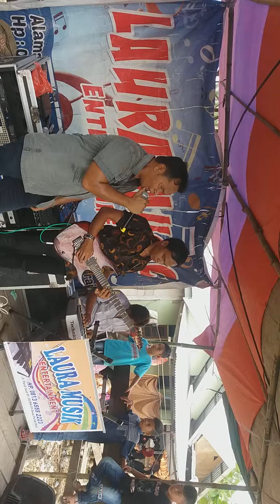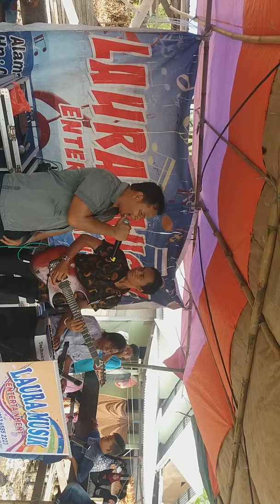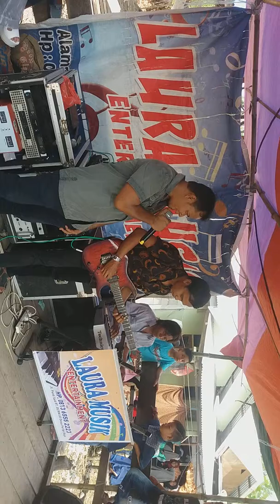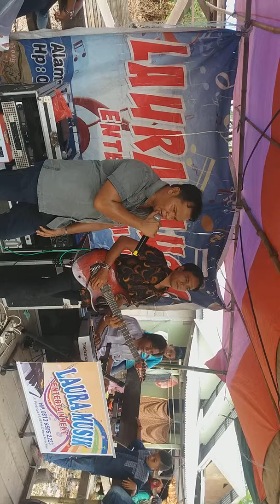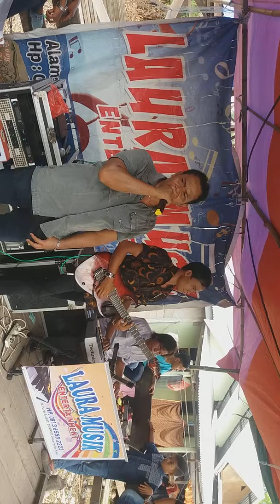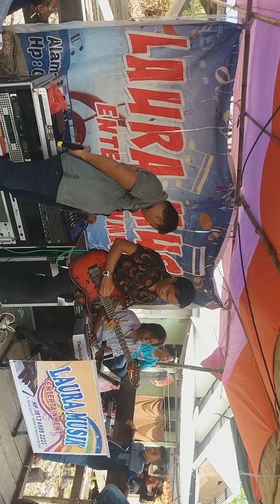Regar cs Surya 2018_2019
Bagiku SURYA the best bagi SURYA aku BERARTI. !!!(SALUT)